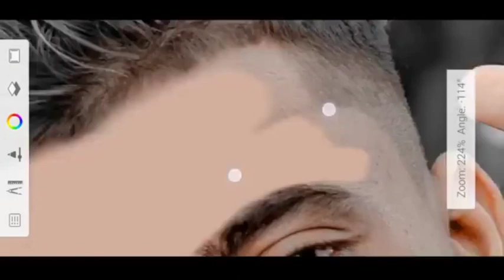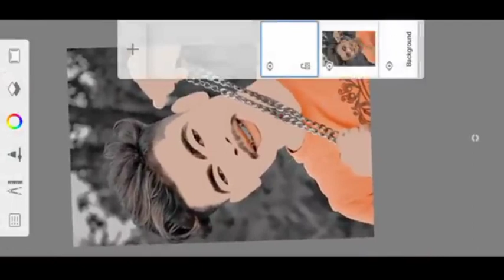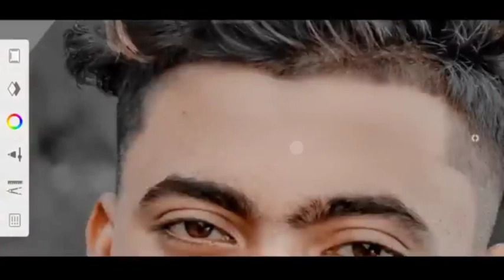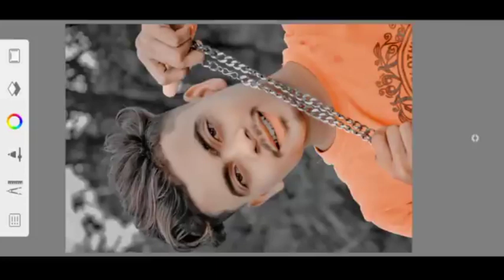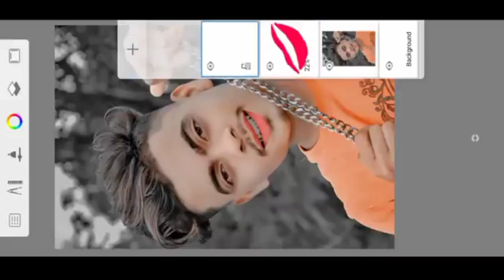Autodesk Face Smooth Editing || New Trick Face Smooth Editing || Photo Editing Autodesk 2023